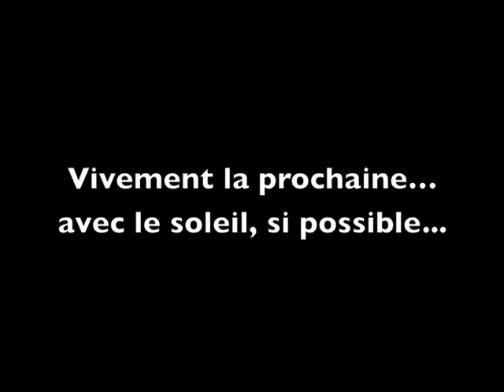Ski rando Barège 11-2013